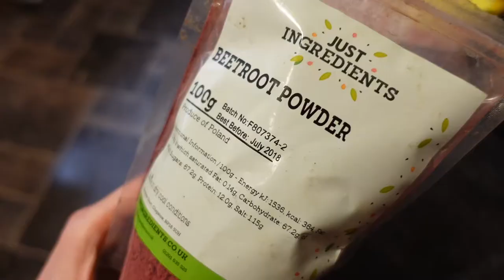100 Cats Drawing Challenge using homemade dyes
A Drawing challenge for a fun week of art and Cats! For us who love and live with cats - the world seems to revolve around them! They are our babies, our precious housemates, brothers or sisters or whatever arrangement you have going on.. Whatever best works for you!

But this is no ordinary challenge as I am using a variation of natural pigments and dyes from nature along side some already made materials. Here are the different materials I used on this journey!

Ink 00:53
Instant Coffee 02:39
Beetroot Powder 03:47
Red Wine 04:43
Turmeric 05:27
Tea 06:08
Watercolors 06:53
Gouache 07:28
Charcoal Pencils 08:32
Blackberry Juice 09:18

Have you ever tried painting or drawing using these materials?

What was your favorite method?

I really enjoyed this process of learning the different positions and shapes of cats, their anatomy and characteristic body behavior. Also I have probably seen ALL the cat images on Pinterest!